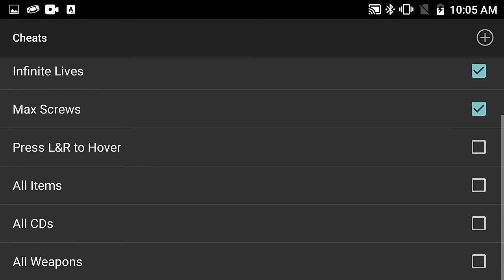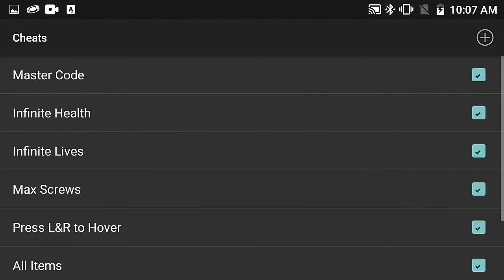Megaman Bass - GBA - Cheat Codes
Megaman Bass (USA) Version